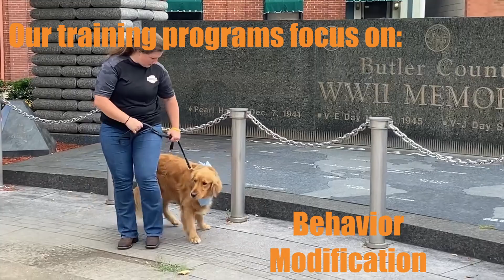Butler PA Dog Training with Suburban K9!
It is a "public day" for these Golden Retrievers! An important step in our training program is making sure that our training dogs can handle walking around town and still behave. Be calm, do their obedience, and meet people properly!

If you need any help teaching your dogs their obedience commands or manners, we can help! Even if you are just looking to advance the training you have already done, Suburban K9 offers multiple training options to find the best option for you!

Looking for some Suburban K9 gear? All proceeds go toward our Gives Back Program to help people get the training that they need!